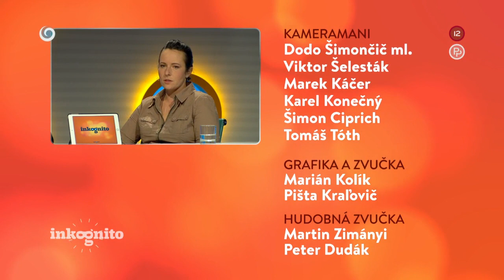Tajný hosť Štefan Štec (INKOGNITO)